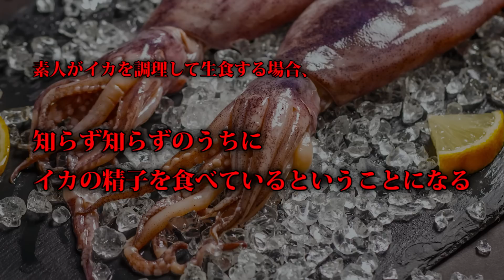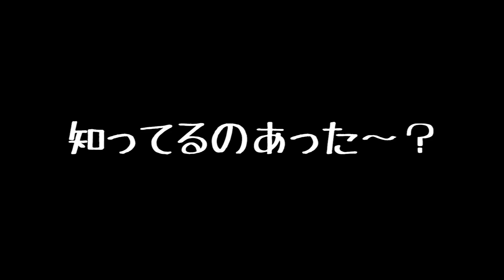知らない方が良かった雑学【第二弾】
世の中には知らないほうが幸せなこともある。でも知りたい。今回はそんなもどかしい雑学の一部を紹介する。